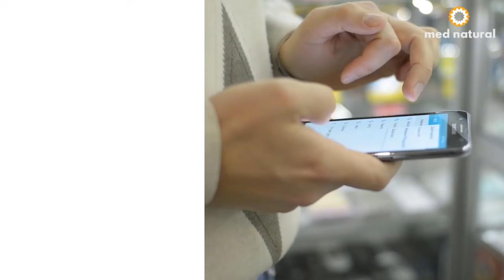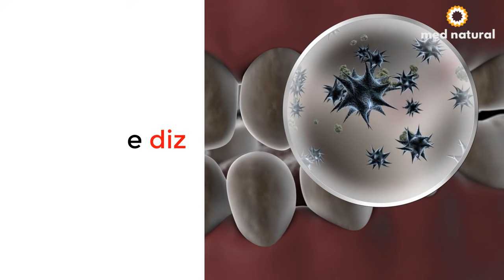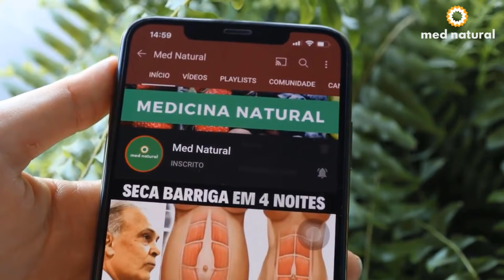Elimina Placa Dentária e Tártaro Rapidamente Com Apenas 3 Ingredientes | Enxaguante Bucal Caseiro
Elimina Placa Dentária e Tártaro Rapidamente Com Apenas 3 Ingredientes Naturais | Enxaguante Bucal Caseiro
Minhas RECEITAS 👇🏼

Não é segredo para ninguém que apenas a escovação, não é suficiente para manter a saúde dos dentes e da boca.

Mesmo que você escove os dentes de três a quatro vezes por dia, as cerdas de uma escova não conseguem alcançar profundamente os espaços entre os dentes.

Por isso, hoje eu vou te ensinar a preparar um enxaguante bucal caseiro que ajuda a remover placa e bactérias em todas as superfícies da boca e entre os dentes também.

Ele reduz o risco de doenças da gengiva, completa a limpeza e também diminui o risco de mau hálito.